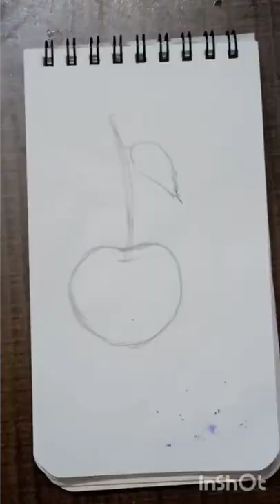Drawing a cherry with nail paint tutorial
How to draw a cherry 🍒 with nail polish ll step by step

art by Natasha Singh

stay safe stay blessed stay happy ♥️